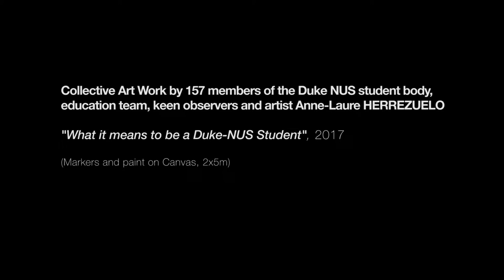Duke NUS Collective art experience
Duke NUS contacted us to help build a greater sense of belonging within its organisation and prepare the medical leaders of tomorrow. In this amazing journey with Duke NUS, the online and offline participative mechanism we created brought the participation from 15 participants to 157 involving staff, students, alumni, and even passing by people! We enjoyed it very much! 90% of the participants shared they “feel more Duke NUS” after the artistic experience and 74% felt more creative.